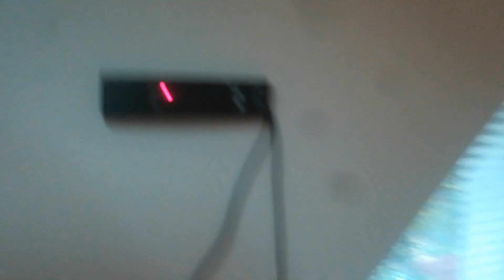Ukázka Tegu dinosaura :D nabídka Agamek a nějaký ty žvásty okolo.:)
Po delší době opět trošku kratší video. Doufám, se se Vám bude líbit. Pokud mátě nějaké otázky, tak mi pište do komentářů. :)